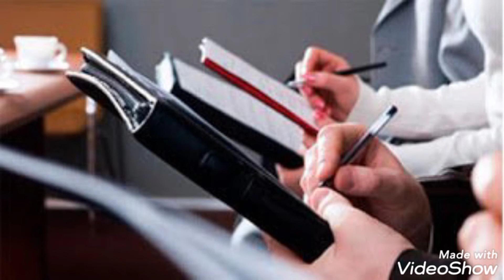Tərtər rayon MKS-nin Ələsgərli kənd kitabxana filialı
Bərdə Regional Mədəniyyət İdarəsi Tərtər rayon MKS-nin Ələsgərli kənd kitabxana filialı Milli Mətbuat Günü münasibəti ilə videoçarx hazırlayıb